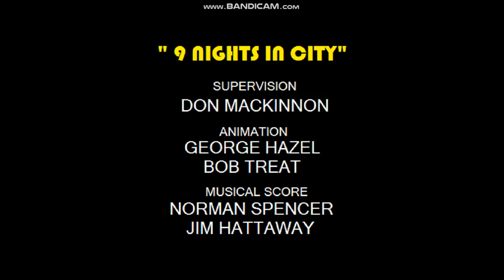9 Nights in City (2011) - titles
It's a fake!